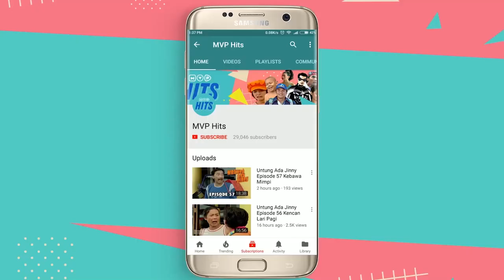Tahun Baru Anak Ajaib Episode 46